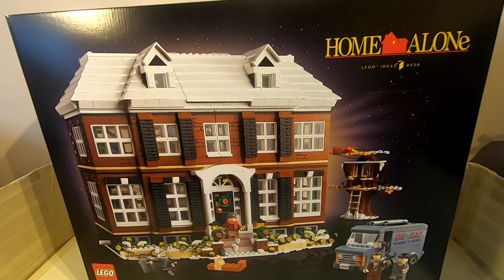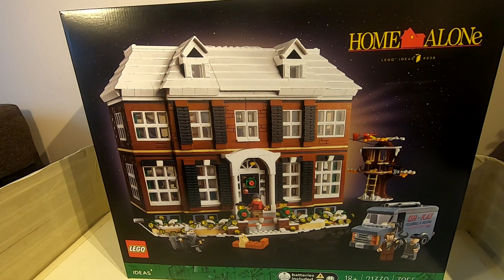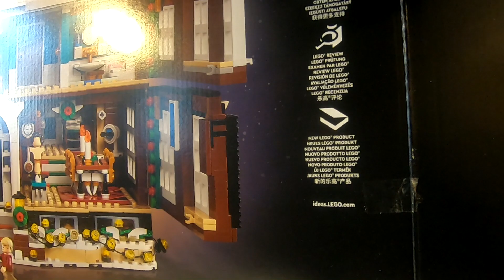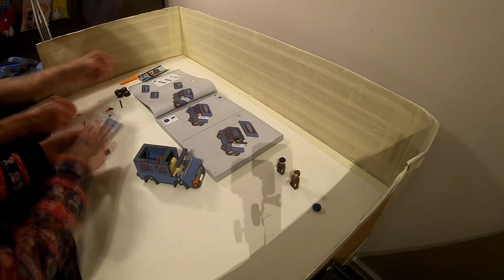Lego 21330 Kevin sam w domu (Home Alone) RECENZJA + SPEEDBUILD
Kevin! To słowo mówi wszystko. Recenzja oraz speedbuild zestawu Lego o numerze 21330 Kevin sam w domu (Home Alone).